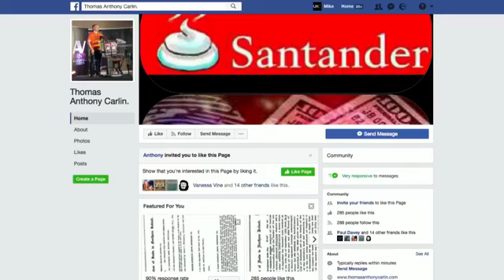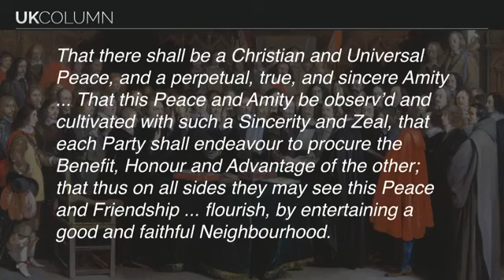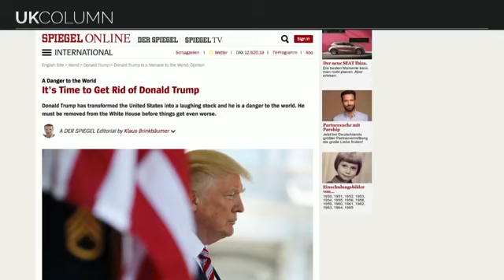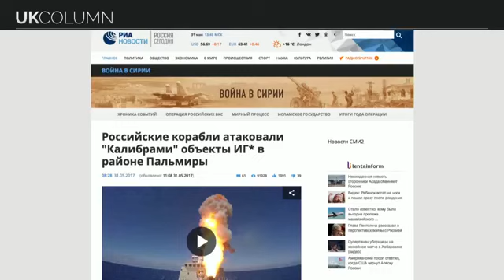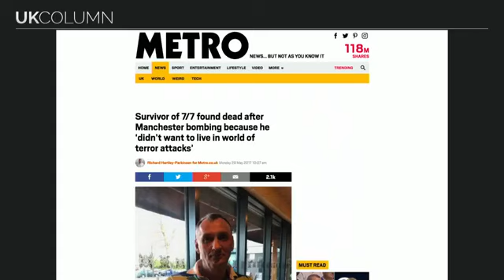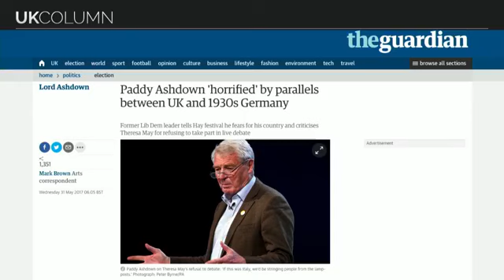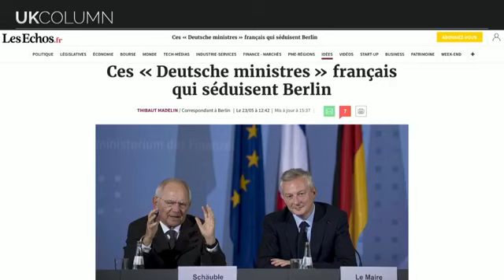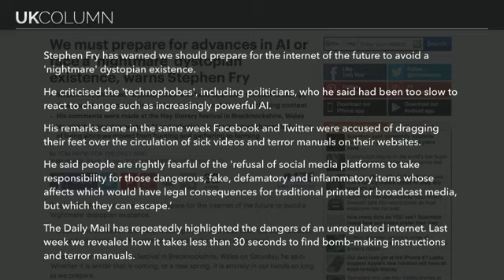UK Column Wednesday 31/05/2017: The Antony Carling Update One.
UK Column Wednesday 31/05/2017:

The Antony Carling Update One.